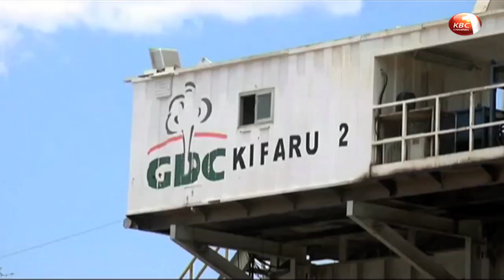Geothermal strikes steam in Paka well in Tiaty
Kenya’s quest to migrate fully to green energy sources has received a boost following the discovery of steam at Paka Well in Tiaty Constituency, Baringo County. Geothermal Development Company Managing Director Johnston Ole Nchoe says once complete, the six wells under Baringo-Silali geothermal power project with a capacity to generate 300MW of power are expected to considerably help lower power bills in the country and improve access.